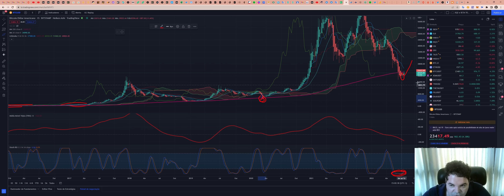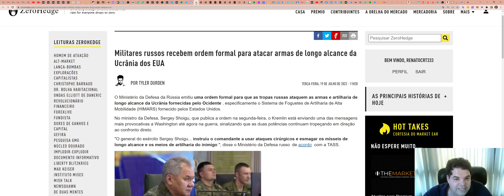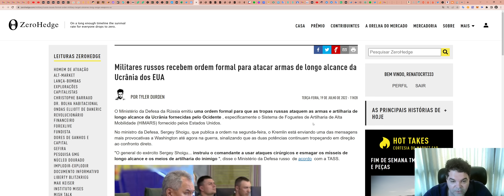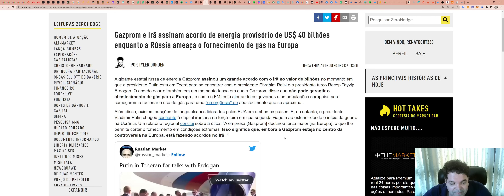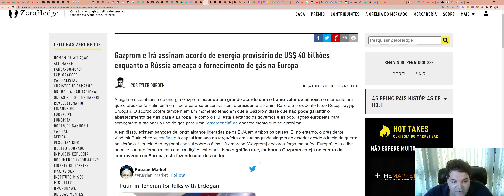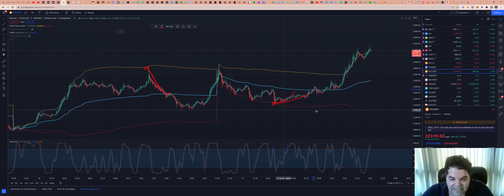Bitcoin (BTC) - Análise de fim de tarde, 19/07/2022!